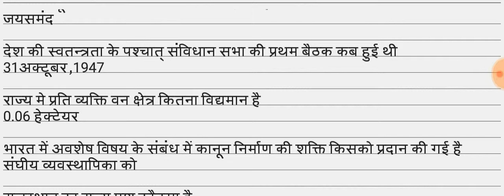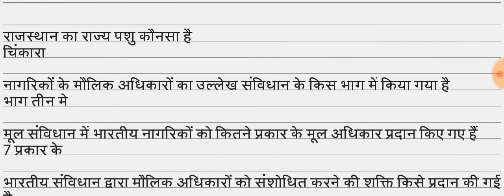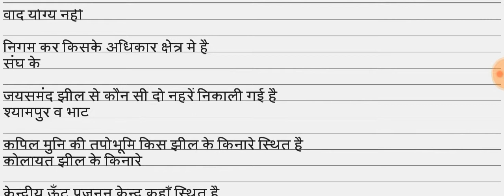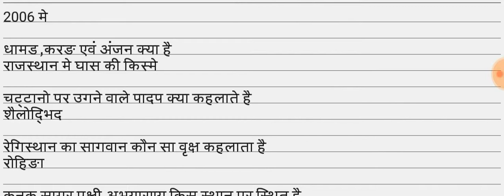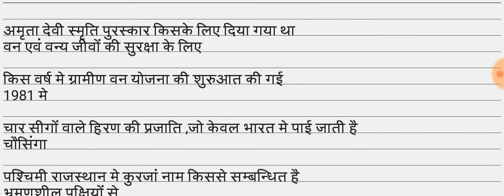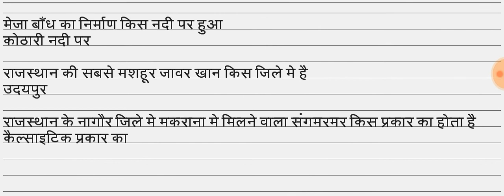सामान्य ज्ञान के 60 अति महत्वपूर्ण प्रश्न जो लगभग हर परीक्षा मे पुछे जाते है भाग-1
नमस्कार दोस्तो मैं रोज इस चैनल पर परीक्षा मे पुछे  जाने वाले प्रश्न डालता हु

अत: आप हमारे Youtube channel को सब्कराइब कर ले

तथा जिससे अगली विडियो का नोटीपिकेश्न पहुंच जाये